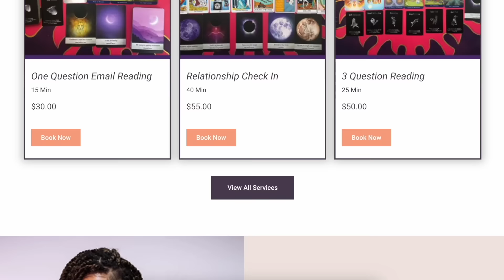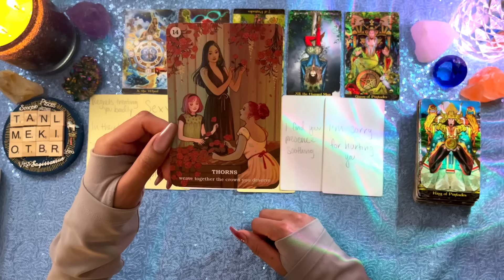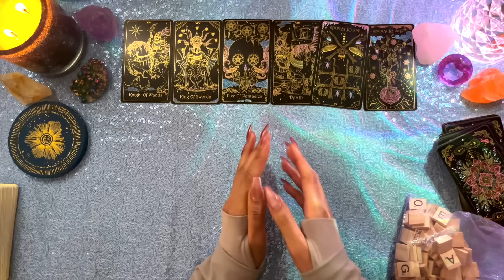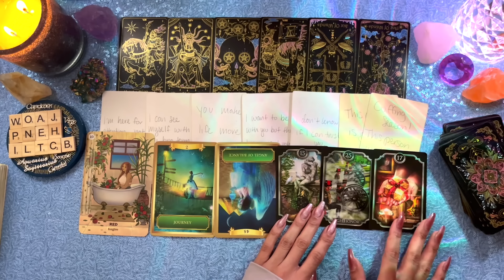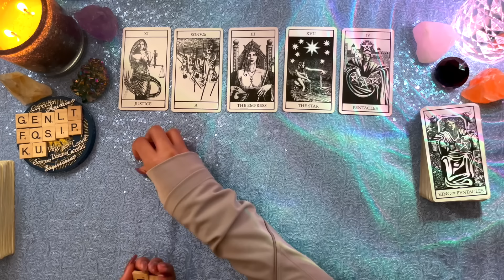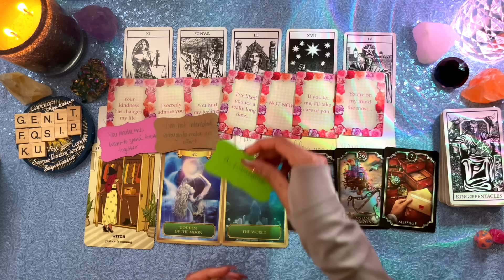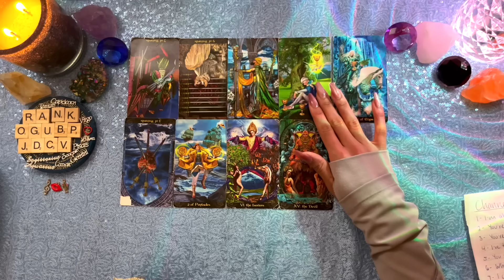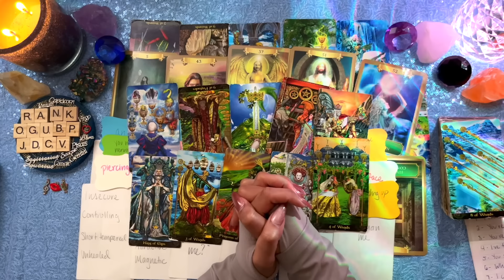Others Hidden Opinions About You! 🤭☕️ The Hottest Gossip About You! ✨🔮 Pick A Card Tarot Reading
💫 Welcome to Lunar Light Tarot! 💫
Today we'll find out others hidden opinions about you! It's the latest and hottest gossip on you, including what others secretly think about you. I'll be using tarot, oracle, channeled messages, initials, and zodiac signs to find out who's talking about you and what they're saying. Let's begin! 🤩

Time Stamps:
0:00 - Pick A Card
1:21 - The Wheel / Blue Crystal
27:45 - The Lovers / Purple Crystal
51:05 - High Priestess / Black Crystal
01:15:54 - Bonus Reading For My OG's!

🔮Explore my website for personalized readings, testimonials, and more

THANK YOU! Lots of love and blessings! 🧿🌈💕